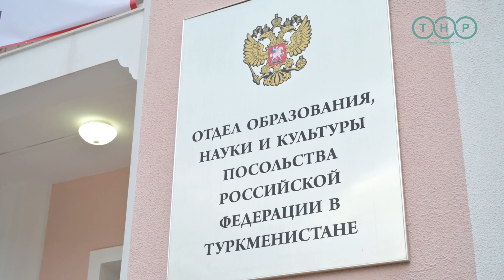Граждане России, живущие в Туркменистане, проголосовали на выборах Президента РФ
Избирательный участок был открыт в Отделе образования, науки и
культуры посольства РФ в Туркменистане,
куда пришли граждане России, проживающие на данный момент на
территории Туркменистана, чтобы проголосовать на Выборах Президента
РФ. Свой голос также отдал Чрезвычайный и Полномочный Посол РФ в
Туркменистане Иван Волынкин.
Избирательные участки были также открыты во всех велаятах
Туркменистана. Голосование на выборах Президента России продлится в
стране до 20:00.